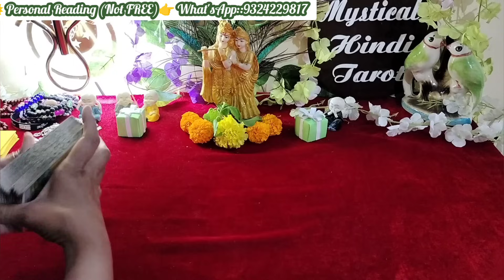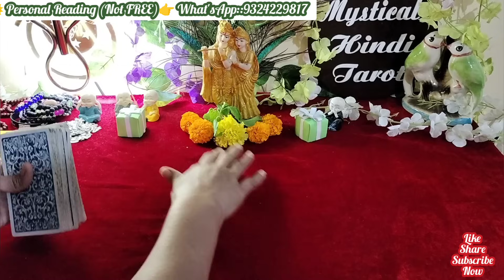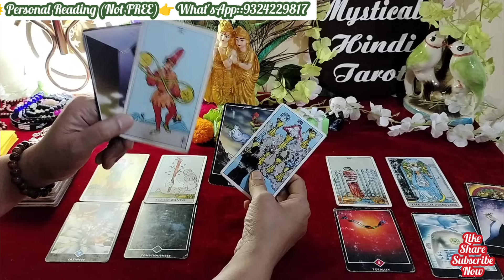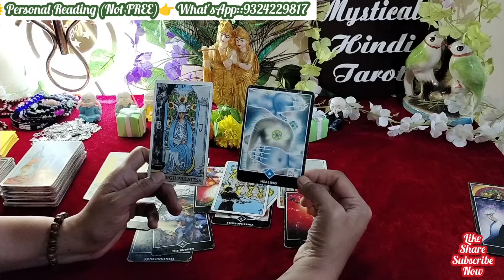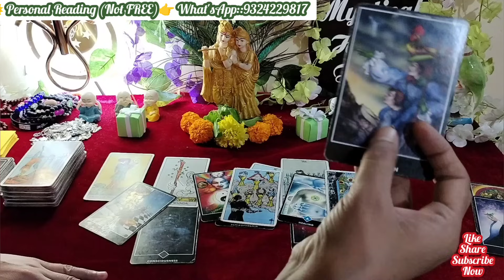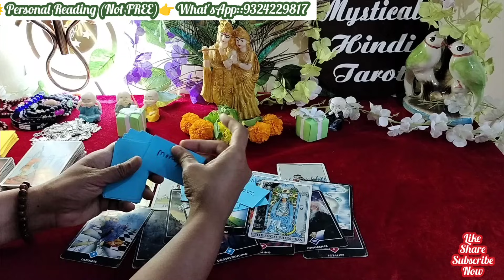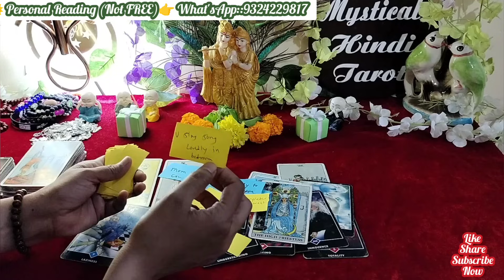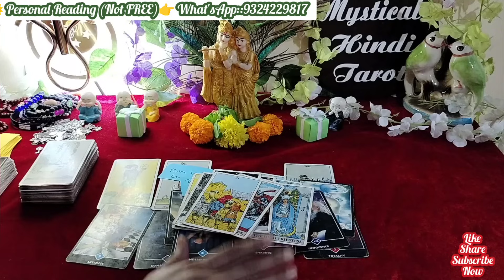Tarot-Candle wax Reading!Morning Feelings! His/Her Romantic feelings! Current Feelings of partner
💜DEEP EMOTIONS- UNKI CURRENT FEELINGS- HIS CURRENT FEELINGS- CANDLE WAX READING HINDI TAROT READING

💞CURRENT FEELINGS OF PARTNER|

                For
    Personal Reading

2nd Channel 👉 @MysticalHindiTarot.